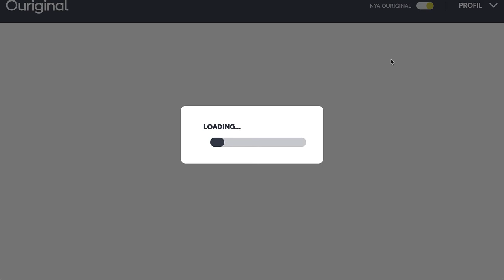Ouriginal - hitta analysresultat i Canvas